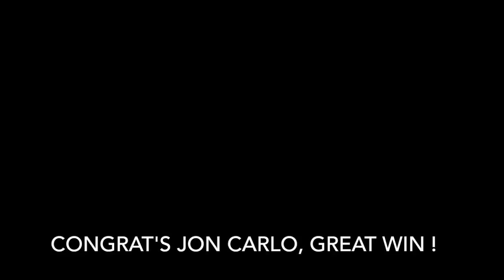Jon Carlo vs Hand